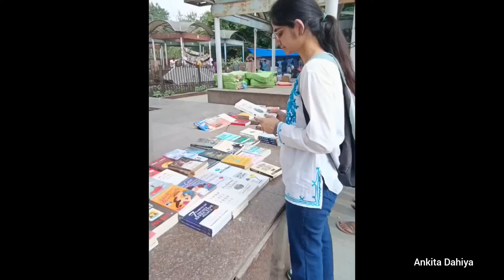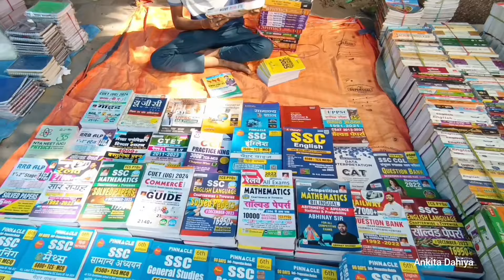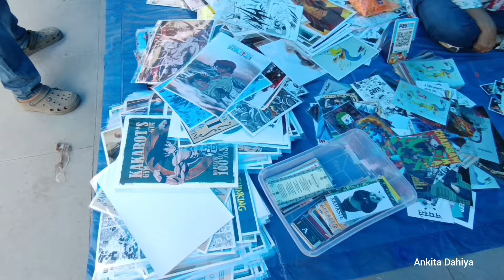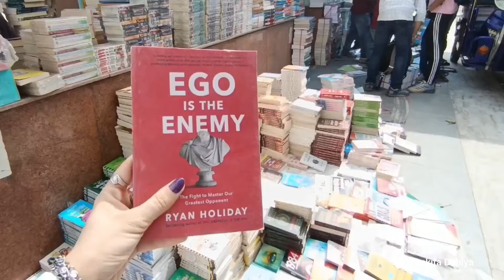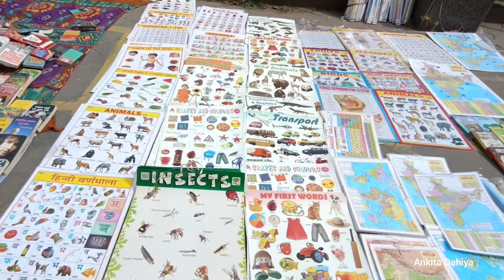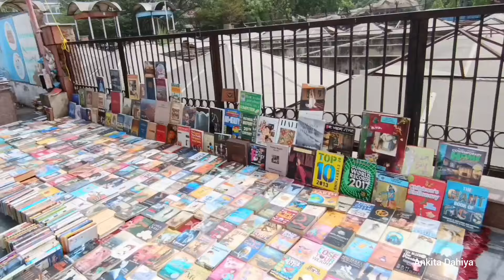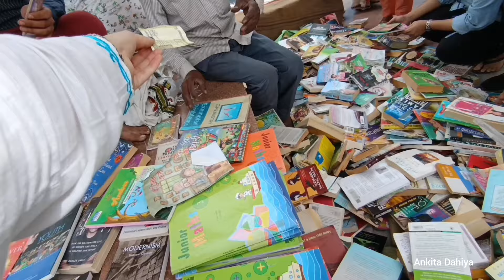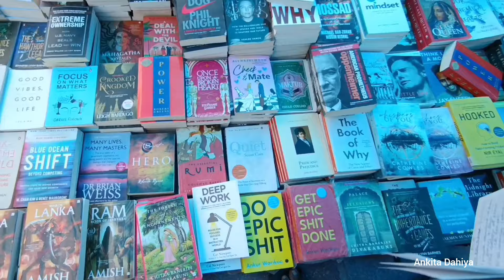Inside look at Mahilla Haat book market with Ankita Dahiya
Location:

The Sunday book market in Daryaganj is typically held on Netaji Subhash Marg, Old Delhi. It spans from Delite Cinema to Golcha Cinema and attracts a large number of book lovers every Sunday.

Nearest Metro: Delhi gate metro station gate number 3 is just 1 minute walk away from mahila haat market.

Timing:

The market usually operates on Sundays from morning 9 am until late afternoon 4 pm. It's advisable to visit in the morning to get the best selection of books.

What to Expect:

The Daryaganj Sunday Book Market is known for its extensive collection of new and second-hand books. You can find a diverse range of genres, including fiction, non-fiction, academic books, children's literature, and more. The prices are often reasonable, and bargaining is common.

Tips for Visitors:

Arrive Early: The market tends to get crowded, so arriving early allows you to explore the stalls more comfortably.

Bargaining: Bargaining is a common practice, especially if you are buying multiple books. Sellers may be willing to negotiate prices.

Cash: Bring sufficient cash, as many sellers may not accept card payments.

Exploration: Take your time to explore the various stalls. You might discover hidden gems and rare books.

Weather Consideration: Consider the weather conditions, especially during the summer and monsoon seasons, as the market is held outdoors.

Please note that details about events and markets can change, so it's a good idea to check with local sources or online forums for the latest information. Additionally, the current status of events may be influenced by factors such as government regulations, public health concerns, or other unforeseen circumstances, so it's always a good idea to confirm the current situation.

market analysisbest book market in delhisunday book marketBook marketsasti books in delhimahila haat sunday book marketdaryaganj book market delhifamous book market in delhisunday book market delhimahila haat book marketdaryaganj sunday book market